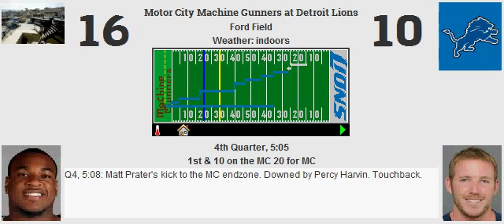Preseason: Motor City Machine Gunners @ Detroit Lions (NFL)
Score: MC 16, DET 10
MVP: Tom Brady

MC Stats:
Yards: 414
Rush %: 48.00%
Field Goal: 3
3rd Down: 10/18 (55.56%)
Punts: 5

Sacks: 3
Interceptions: 0
Forced Fumbles: 0
Recovered: 0
Safeties: 0
Defensive TDs: 0

DET Stats:
Yards: 262
Rush %: 44.23%
Field Goal: 1
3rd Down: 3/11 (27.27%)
Punts: 7

Sacks: 0
Interceptions: 0
Forced Fumbles: 0
Recovered: 0
Safeties: 0
Defensive TDs: 0

Passing:
Tom Brady: 26/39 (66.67%, 94.82 Rating) for 268 yards, 1 touchdown, 0 interceptions.

Matthew Stafford: 16/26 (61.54%, 98.08 Rating) for 199 yards, 1 touchdown, 0 interceptions.

Rushing:
Jonathan Stewart: 28 carries for 105 yards (3.75 YPC, 29 LNG), 0 touchdowns.
Joique Bell: 6 carries for 35 yards (5.83 YPC, 14 LNG), 0 touchdowns.
John Conner: 0 carries for 0 yards (0.00 YPC, 0 LNG), 0 touchdowns.
Tom Brady: 2 carries for 6 yards (3.00 YPC, 7 LNG), 0 touchdowns.

Joique Bell: 15 carries for 51 yards (3.40 YPC, 10 LNG), 0 touchdowns.
Ameer Abdullah: 6 carries for 26 yards (4.33 YPC, 13 LNG), 0 touchdowns.
Michael Burton: 0 carries for 0 yards (0.00 YPC, 0 LNG), 0 touchdowns.
Matthew Stafford: 2 carries for 9 yards (4.50 YPC, 6 LNG), 0 touchdowns.

Receiving:
Emmanuel Sanders: 6 receptions for 75 yards (12.50 YPR, 19 LNG), 0 touchdowns, 1 drop.
Dwayne Bowe: 6 receptions for 57 yards (9.50 YPR, 19 LNG), 0 touchdowns.
Percy Harvin: 6 receptions for 64 yards (10.67 YPR, 28 LNG), 1 touchdown.
Kyle Rudolph: 1 reception for 6 yards (6.00 YPR, 6 LNG), 0 touchdowns, 1 drop.
Jonathan Stewart: 4 receptions for 43 yards (10.75 YPR, 24 LNG), 0 touchdowns.
Joique Bell: 3 receptions for 23 yards (7.67 YPR, 15 LNG), 0 touchdowns.
John Conner: 0 receptions for 0 yards (0.00 YPR, 0 LNG), 0 touchdowns.

Calvin Johnson: 5 receptions for 67 yards (13.40 YPR, 22 LNG), 1 touchdown.
Golden Tate: 0 receptions for 0 yards (0.00 YPR, 0 LNG), 0 touchdowns.
Ryan Broyles: 3 receptions for 40 yards (13.33 YPR, 20 LNG), 0 touchdowns.
Eric Ebron: 5 receptions for 56 yards (11.20 YPR, 15 LNG), 0 touchdowns.
Joique Bell: 2 receptions for 17 yards (8.50 YPR, 12 LNG), 0 touchdowns.
Ameer Abdullah: 0 receptions for 0 yards (0.00 YPR, 0 LNG), 0 touchdowns.
Michael Burton: 1 reception for 19 yards (19.00 YPR, 19 LNG), 0 touchdowns.

Blocking:
Andre Smith: 1 pancake, 0 sacks allowed, 1 tackle for loss allowed.
Ben Grubbs: 0 pancakes, 0 sacks allowed, 0 tackles for loss allowed.
Nick Mangold: 2 pancakes, 0 sacks allowed, 1 tackle for loss allowed.
Laken Tomlinson: 1 pancake, 0 sacks allowed, 1 tackle for loss allowed.
Riley Reiff: 1 pancake, 0 sacks allowed, 2 tackles for loss allowed.
John Conner: 0 pancakes.
Kyle Rudolph: 2 pancakes.

Riley Reiff: 2 pancakes, 0 sacks allowed, 0 tackles for loss allowed.
Rob Sims: 0 pancakes, 1 sack allowed, 0 tackles for loss allowed.
Travis Swanson: 1 pancake, 0 sacks allowed, 0 tackles for loss allowed.
Larry Warford: 1 pancake, 2 sacks allowed, 1 tackle for loss allowed.
Corey Robinson: 1 pancake, 0 sacks allowed, 0 tackles for loss allowed.
Michael Burton: 0 pancakes.
Eric Ebron: 1 pancake.

Defensive:
Carlos Dunlap: 4 tackles, 2 sacks.
Timmy Jernigan: 1 tackle.
Glenn Dorsey: 6 tackles.
Quinton Coples: 3 tackles (1 for loss), 1 sack.
Jamie Collins: 7 tackles.
Stephen Tulloch: 5 tackles, 1 coverage.
Manti Te'o: 2 tackles, 1 coverage.
Jason McCourty: 3 tackles, 3 coverages.
Alterraun Verner: 3 tackles, 2 coverages.
Stevie Brown: 3 tackles, 1 coverage.
Glover Quin: 4 tackles.

Jason Jones: 5 tackles (2 for loss).
Haloti Ngata: 2 tackles.
Tyrunn Walker: 3 tackles.
Ziggy Ansah: 4 tackles.
DeAndre Levy: 9 tackles, 1 coverage.
Stephen Tulloch: 7 tackles (3 for loss), 1 coverage.
Kyle Van Noy: 6 tackles (1 for loss).
Rashean Mathis: 7 tackles, 5 coverages.
Josh Wilson: 4 tackles, 3 coverages.
DeJon Gomes: 9 tackles.
Glover Quin: 4 tackles, 3 coverages.

Special:
Robbie Gould: 3 of 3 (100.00%, 45 LNG) field goals. 1 of 1 extra points. 3 touchbacks.
Sam Martin: 5 punts for 141 yards (28.20 YPP, 40 LNG, 0 in 20).
Percy Harvin: 4 returns for 50 yards (12.50 YPR, 30 LNG), 0 touchdowns.

Matt Prater: 1 of 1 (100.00%, 40 LNG) field goals. 1 of 1 extra points. 3 touchbacks.
Sam Martin: 7 punts for 258 yards (36.86 YPP, 58 LNG, 0 in 20).
Jeremy Ross: 4 returns for 53 yards (13.25 YPR, 34 LNG), 0 touchdowns.